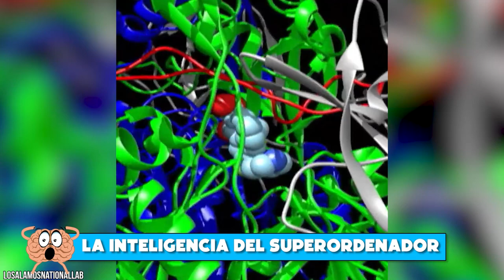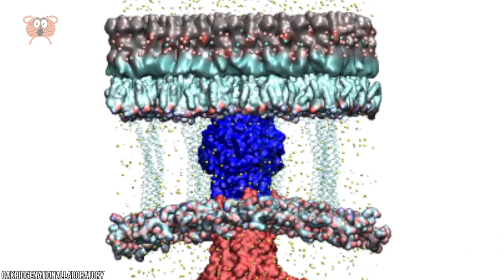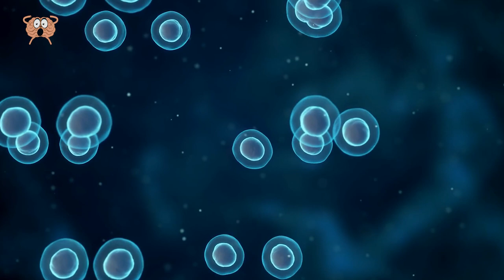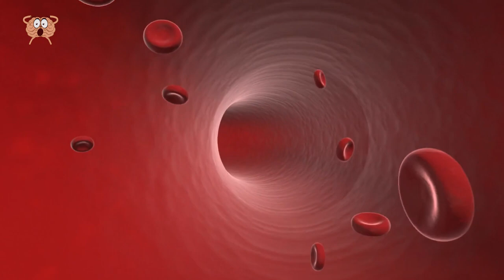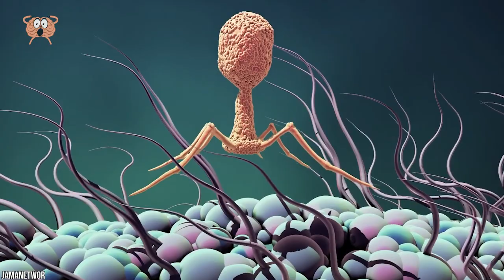La Ciencia Puede Destruir La Historia Tal Y Como La Conocemos Con Este Nuevo Descubrimiento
El mundo que nos rodea está en constante evolución. A medida que avanzamos en la ciencia no es de extrañar que los nuevos descubrimientos que se realizan cada día nos permitan ver más allá en esferas del mundo que antes no habíamos visto. Si la historia se basa en lo que creíamos saber sobre el mundo, su creación y su función, es lógico entender que con la ciencia la historia que creíamos conocer cambiará constantemente. Ya sea la comprensión de la estructura biológica de una mariposa, el uso de un telescopio de infrarrojos o un misterioso puente, hoy vamos a sumergirnos en los descubrimientos que cambiaron la historia tal y como la conocemos. Mira el vídeo y dinos lo que piensas...